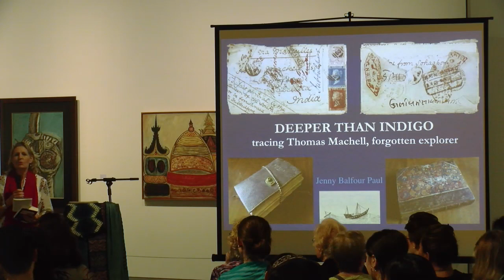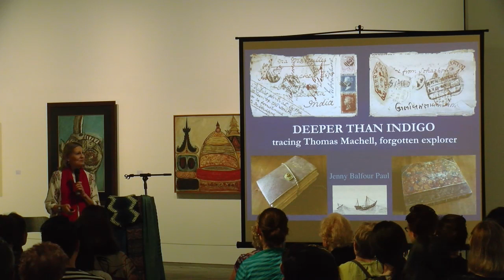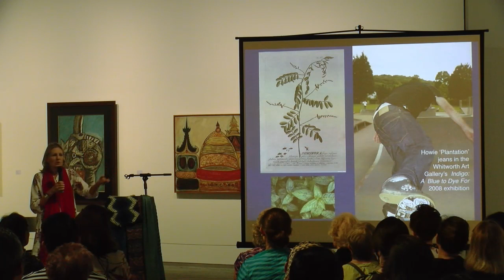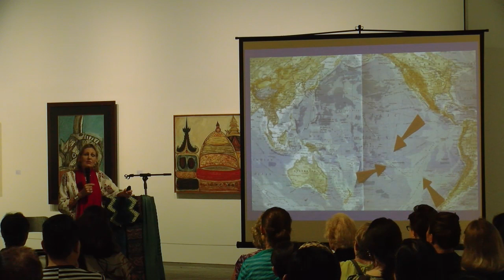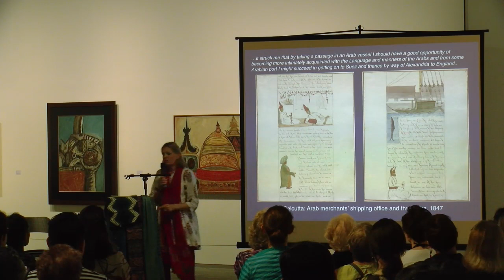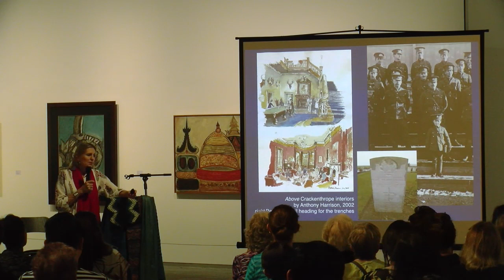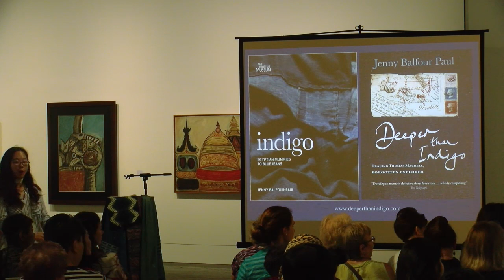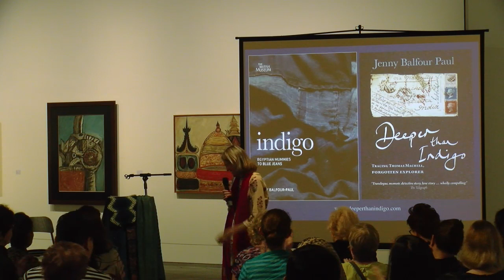Deeper Than Indigo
TITLE: Deeper Than Indigo
SPEAKER: Jenny Balfour-Paul

In this special illustrated talk, the speaker discusses her acclaimed book Deeper than Indigo (2015): biography, memoir and reimagining of the journeys of remarkable 19th century indigo planter and explorer Thomas Machell, whose journals she discovered by serendipity in the British Library.